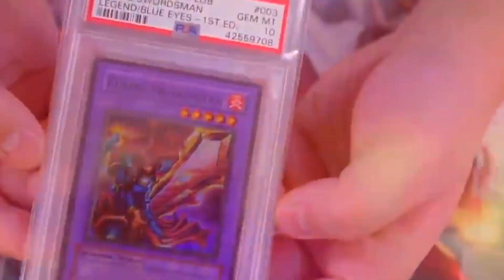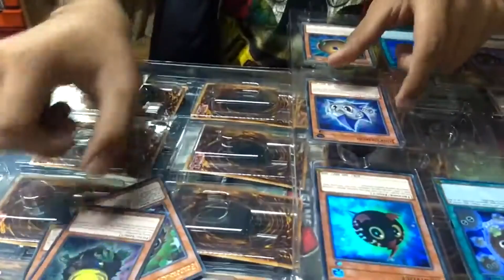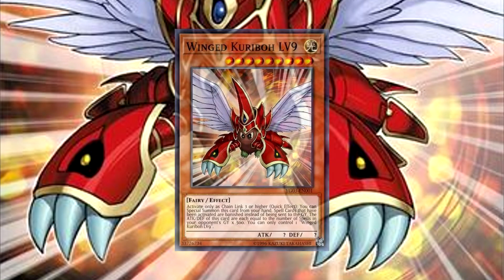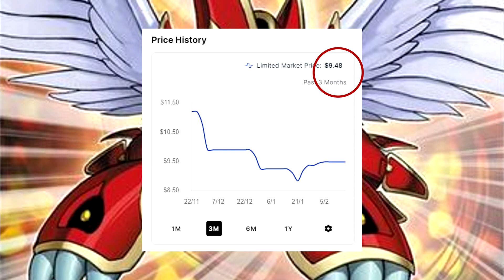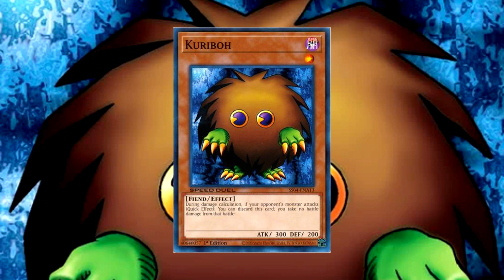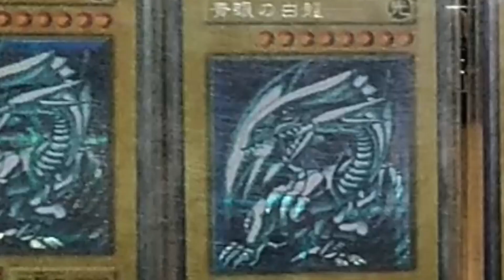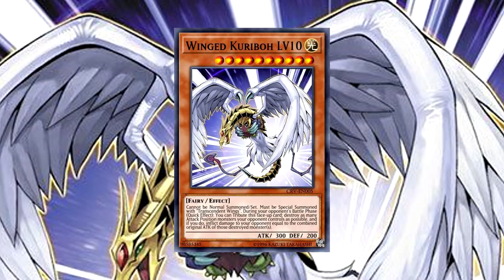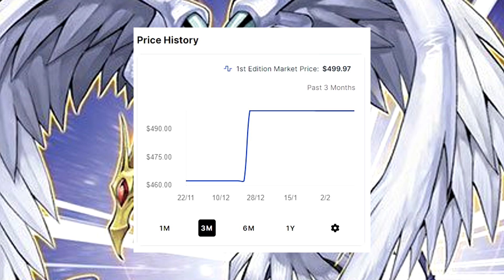El Valor de las Cartas Kuriboh a lo Largo de los Años - Yugioh Tcg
En Yugioh hay una infinidad de cartas con diferentes precios algunas accesibles para todos y otras con precios sumamente caros para personas comunes.
Y en este video te presentamos las 10 cartas Kuriboh más caras y valiosas del juego de cartas YuGiOh. Desde el iconico "Kuriboh" hasta los demás Kuribohs de las siguientes generaciones ya sean del anime o no, descubriendo el valor actual en el mercado. ya seas que seas un fanático de YuGiOh o simplemente te interesa conocer el valor de estas cartas,

Las 10 cartas de Kuriboh más caras de YuGiOh